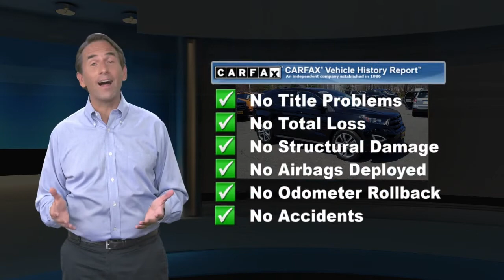Certified 2018 Ford Edge Sport AWD, Old Bridge, NJ US2839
This vehicle is Gold Certified under the Ford Blue Advantage Certification Program. Only Ford models up to 6 years old with less than 80,000 miles can become Gold Certified.

[RLVID:29335:41772164b7b15fb0:b7ee8791ed2dd6e6:1]